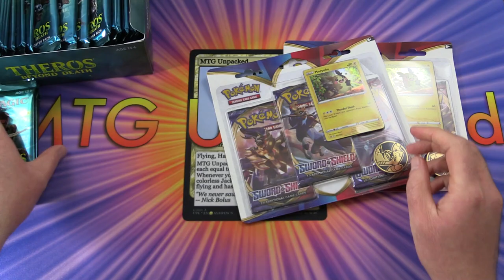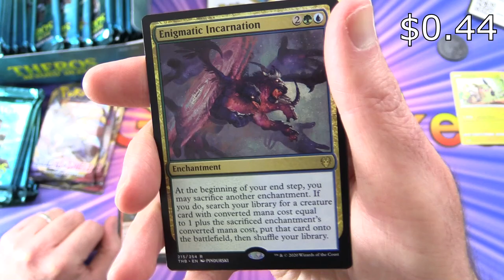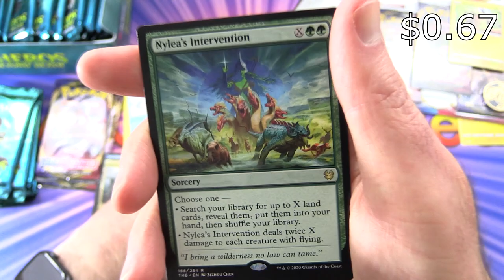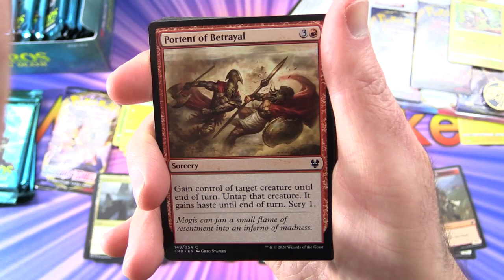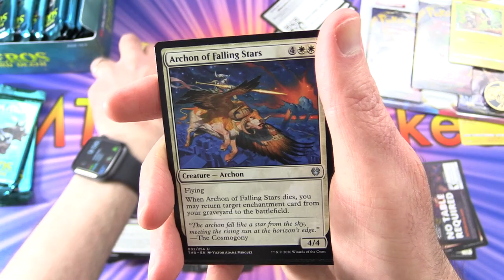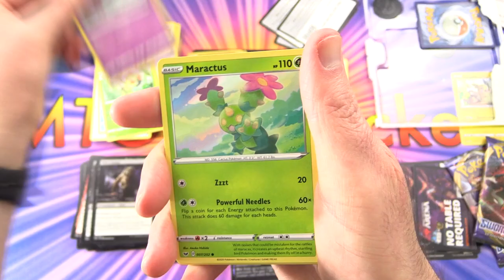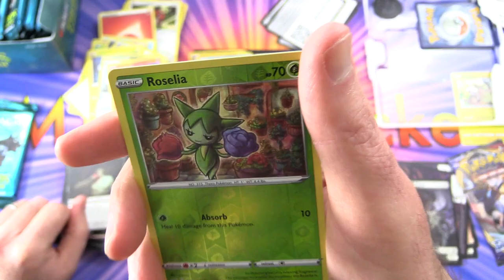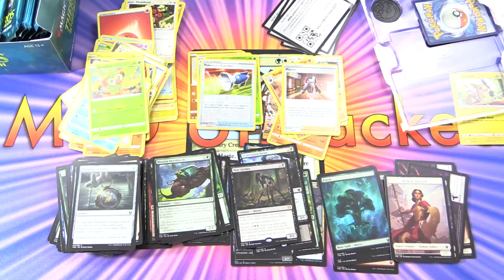Magic The Gathering Vs Pokémon - Which Pulls More Value?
It's pack battle time! Today we hope to answer the eternal question: which TCG pulls the most value? Is it Magic: The Gathering or Pokémon? There's only one way to find out!